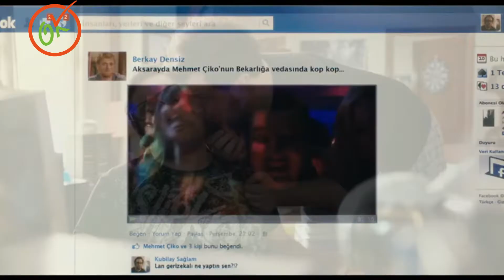EZGİ MOLA'nın Oynadığı Tüm Film ve Diziler | FİLMOGRAFİ B-1